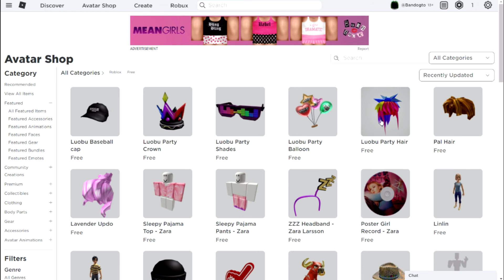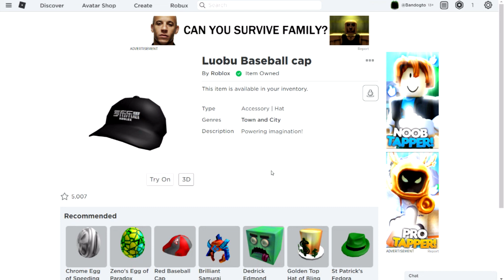FREE New Roblox Luobu Accesories